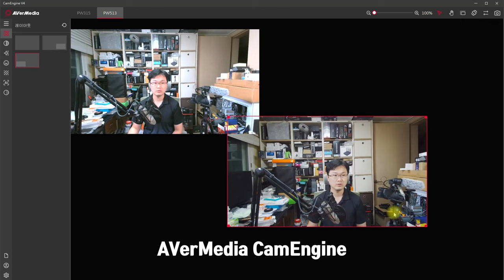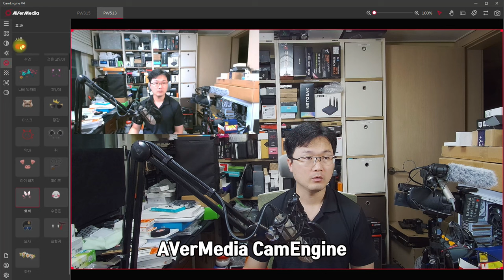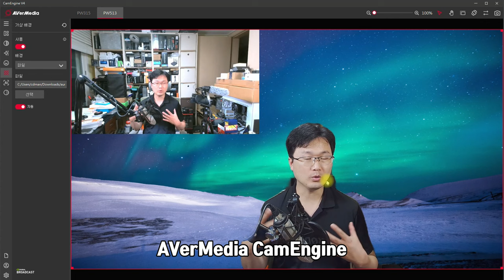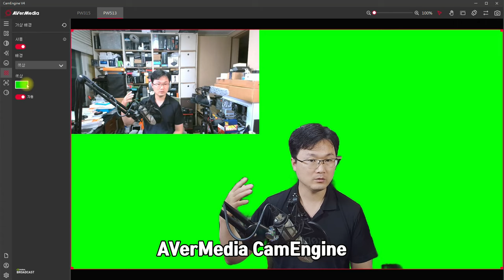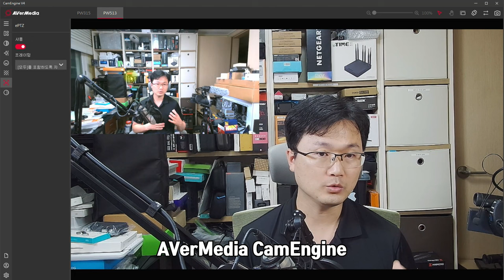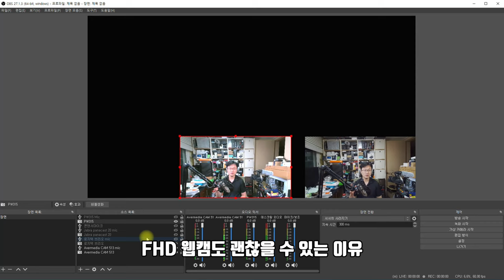FHD 웹캠이 4K 웹캠 보다 좋은 이유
FHD 웹캠 종류가 정말 많은데요. 실제로 판매가 많이 되기 때문이겠죠. 그런데 4K 웹캠을 생각하는 분들도 있을겁니다. 정말 4K UHD 웹캠이 무조건 좋을까요? 가격이나 실제로 사용시 화질도 생각해봐야하는데요. 컴퓨터 사양이 낮으면 4K 웹캠도 실제로는 FHD 화질로 방송을 할 수 도 있습니다. 녹화를 하는 용도로는 물론 좋겠지만 자신의 모습이 아주 작게 나오는 형태라면 FHD 웹캠이나 UHD 4K 웹캠 화질이 별 차이가 없을 수 도 있습니다. Avermedia PW315와 PW513을 같이 비교를 하면서 성능이 어느정도 차이가 나는지 나의 목적에 따라 FHD 웹캠도 괜찮은 이유를 살펴봅니다.

00:00:00 FHD 웹캠 필요한 이유
00:00:14 에버미디어 PW315
00:00:57 웹캠 모니터 장착
00:01:17 AVerMedia CamEngine
00:07:58 4K 웹캠이 좋은 이유
00:08:58 FHD 웹캠도 괜찮을 수 있는 이유
00:09:50 로지텍 브리오와 비교
00:10:23 전체 평가

촬영장비 : Sony FDR-AX100 , INSTA360 One X2 , Mavic Pro, 고프로9, 오즈모액션, Sony ZV-1